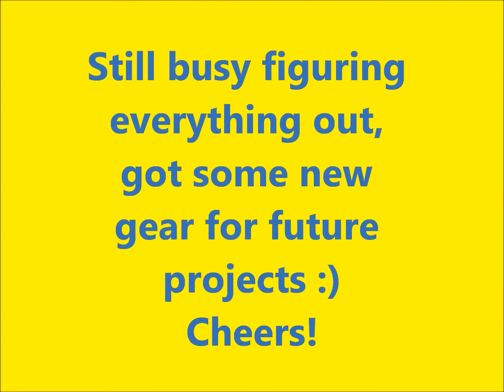Lego home alone set 21330 build part 1 and 2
Lego home alone set build
Set 21330

The start of me building this set, total time was about 7 hours of building.
but it was fun!

My editing skills are non-existent at the moment :)
but I try, hope you like it , go to insta: @Brick_steen for more content.

more in the next few days, CHEERS